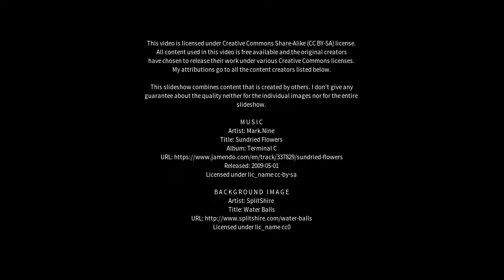Best places to visit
Best places to visit - Basildon (United Kingdom) Best places to visit - Slideshows from all over the world - City trips, nature pictures, etc.